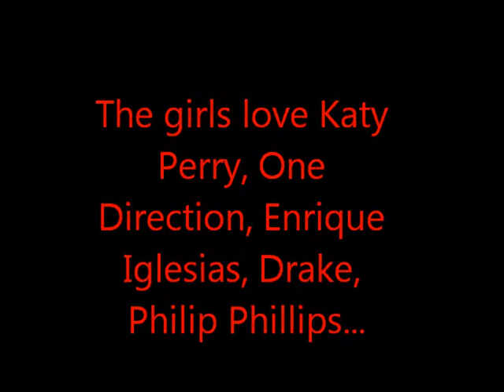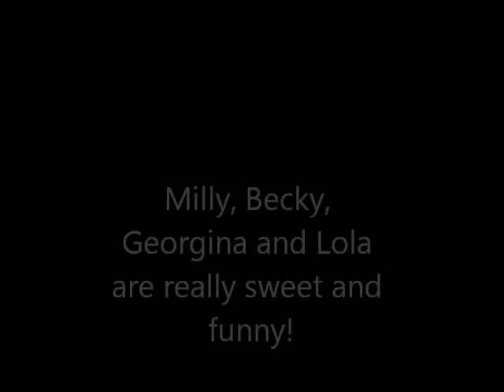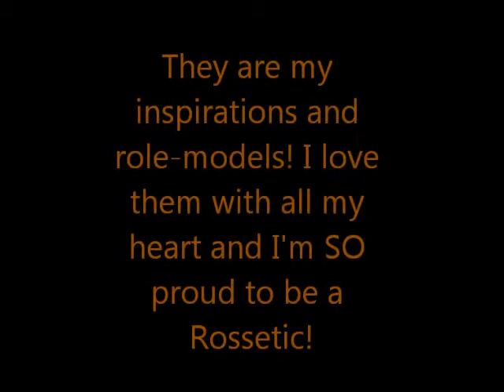The Rosso Sisters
A little video about the girlband Rosso Sisters.
I love you all!
-Georgia xo